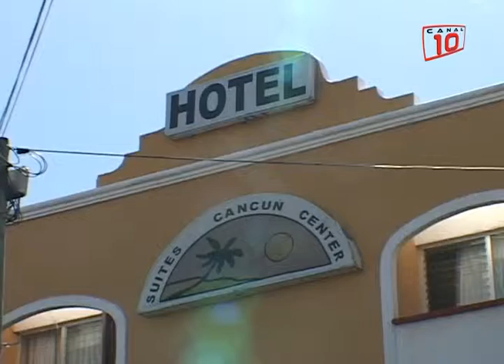Cancun Hoteleros de Turismo trabajan de manera coordinada para evitar sean extorsionados visitantes